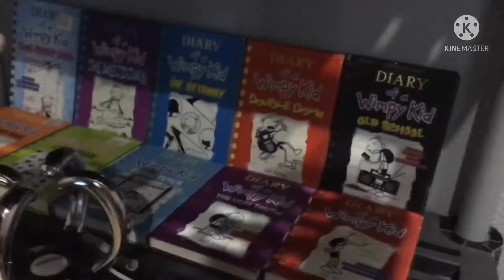Fishy Movie: Chef Noodles Second Job!